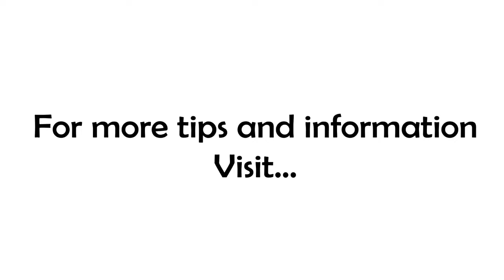Are You Creative?